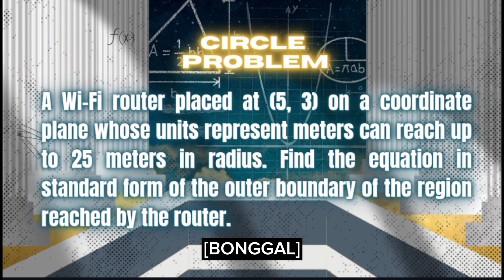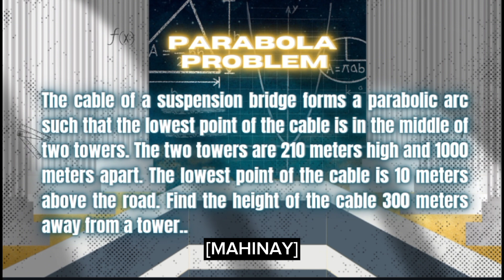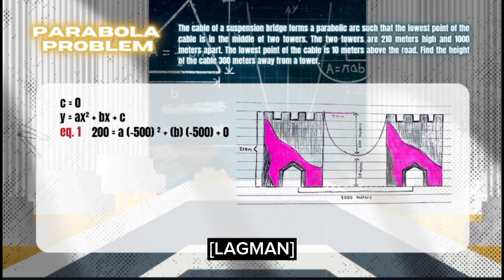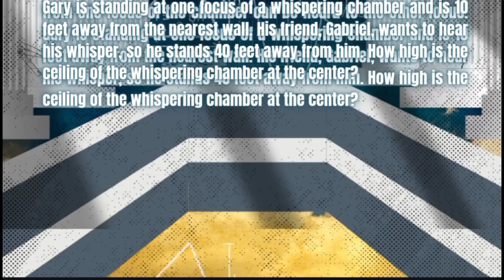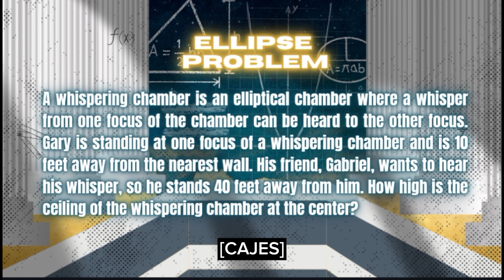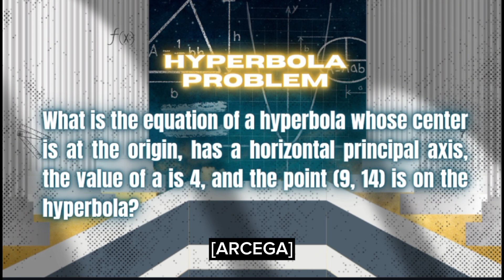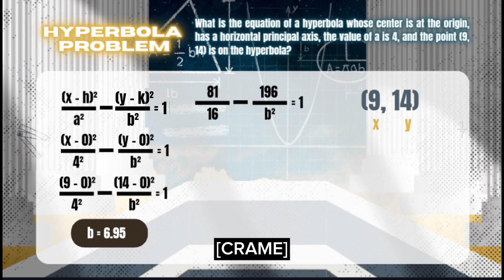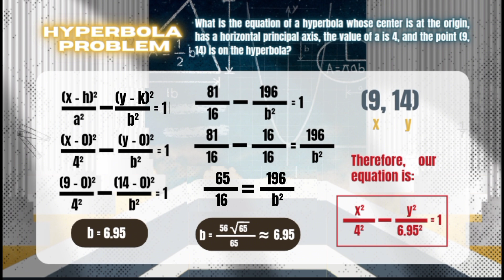PROBLEM SOLVING INVOLVING CONIC SECTIONS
PETA BY
STEM KNOWLEDGE
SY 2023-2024